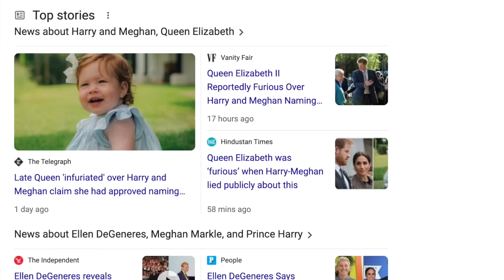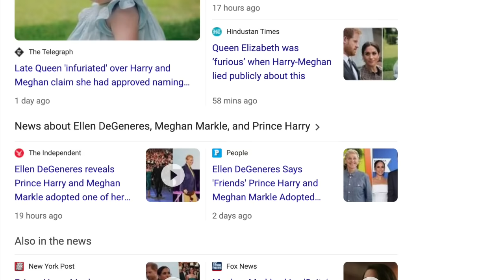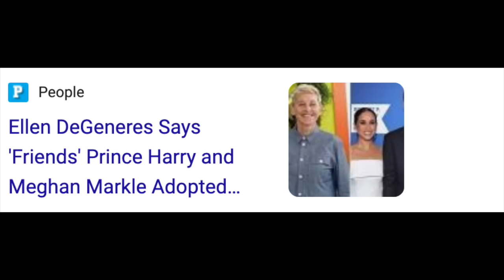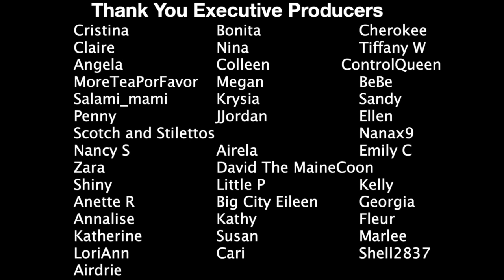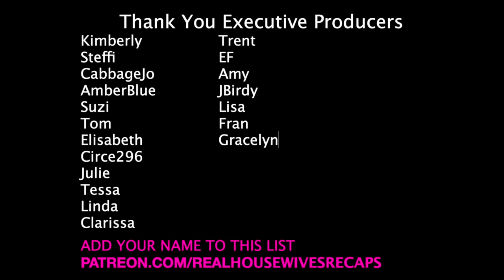Harry And Meghan Are Chickens And Using Chickens To Deflect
Hi All! Today we are taking a look at Harry and Meghan
latest news and what schemes those two are up to!
This is to do with using the nickname for HMTQ Lilibet with or without permission - you will know how I feel after watching this video!

Netflix Documentary I am reacting to it, recapping it and genuinely bewildered by Harry and Meghan in general. Strap in and enjoy discussing the two biggest victims in their own minds, yikes.